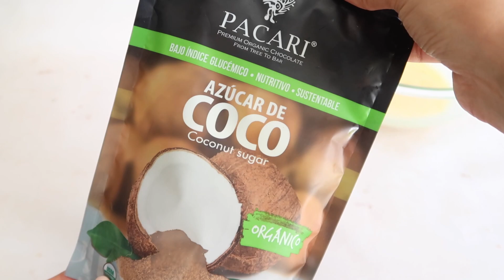GALLETAS DE ZANAHORIA SALUDABLES | VLOGMAS DÍA 1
Helloooo! Cómo están? Feliz comienzo de Vlogmas!! Estoy super emocionada por comenzar este mes de diciembre y de compartir 25 videos con ustedes!

Espero que les guste esta recetita que de verdad es una de mis favoritas!

♡ INGREDIENTES:
1 huevo (puede ser reemplazado con un huevo vegano)
1/3 taza de aceite de coco
1 taza de azúcar de coco
2 tazas de harina de almendras
1 cucharadita de vainilla
1 cucharadita de canela
1 cucharadita de polvo para hornear
3/4 taza de zanahoria rallada